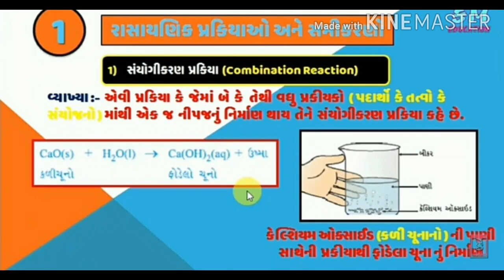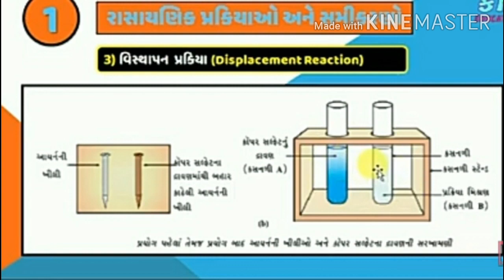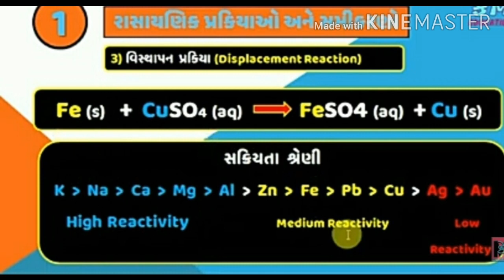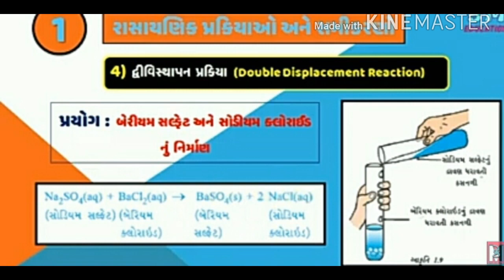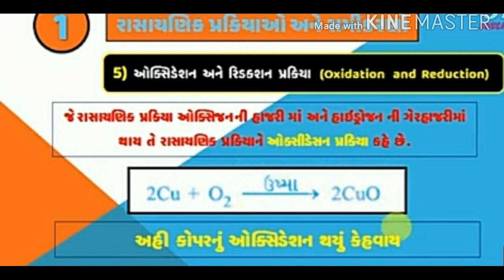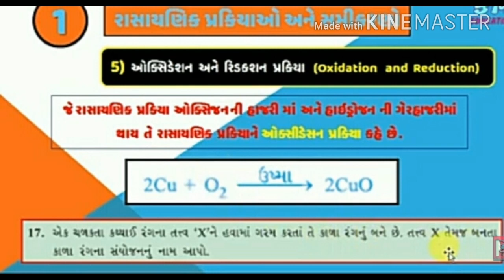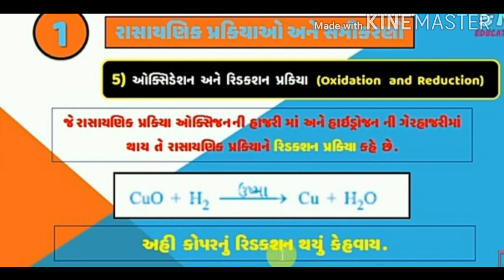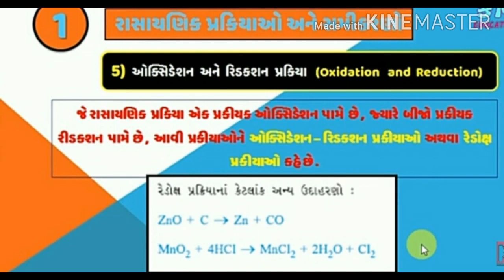Std - 10 (GUJ) Sub - Science (Chemistry) Ch- 1 રાસાયણિક પ્રક્રિયાઓ અને સમીકરણો Part 4 by Pinal Patel